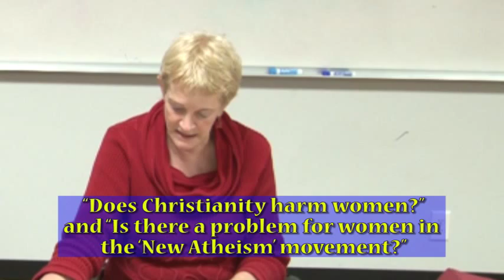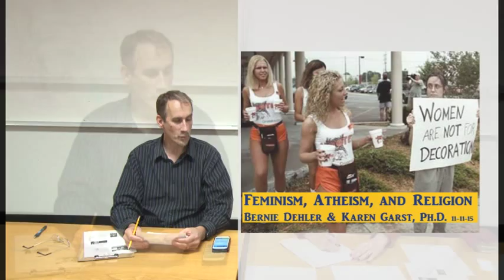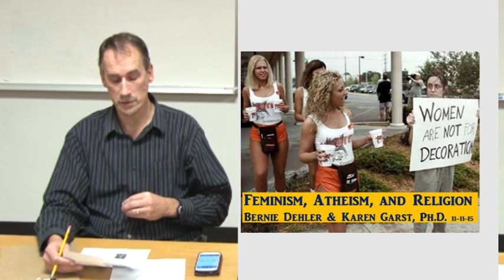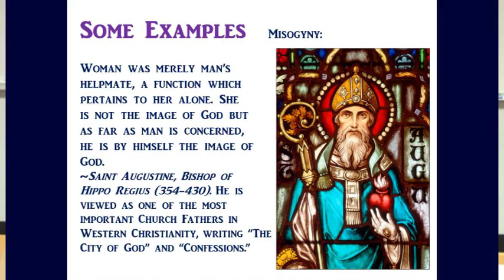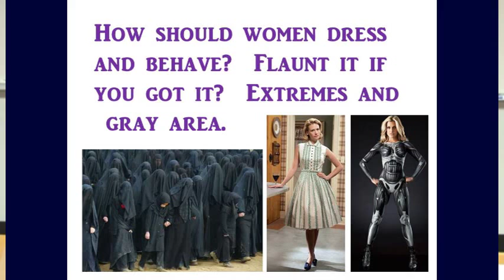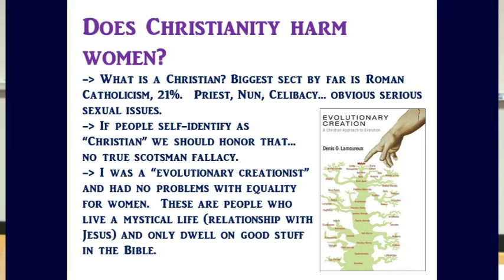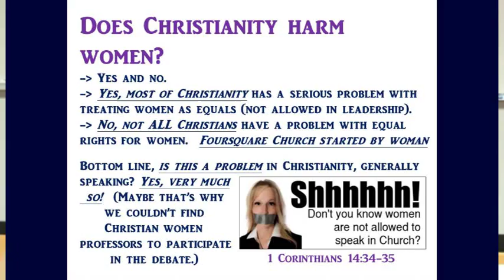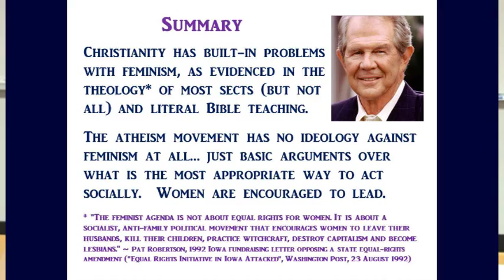Feminist issues with Christianity & Atheism ???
Two atheists, Bernie Dehler and Karen Garst, debate whether both Christianity and Atheism have issues of anti-feminism within their ranks.

More info on this video:
This was a debate between two atheist feminists (Bernie Dehler & Karen Garst, Ph.D.) entitled “Feminism, Atheism, and Religion.”  Details for the event can be found

They address these two main questions:
1. Does Christianity harm women?
2. Is there a problem for women in the ‘New Atheism’ movement?

This happened on Wed. Based on the learnings from this debate, they will upgrade their arguments for a debate on the same topic at Portland State University (PSU) on Tue. 12-15-15.

Karen Garst, Ph.D., is the editor of an upcoming book about the journey's of several women from religion into the world of atheism.  She also invites people to read her articles at her